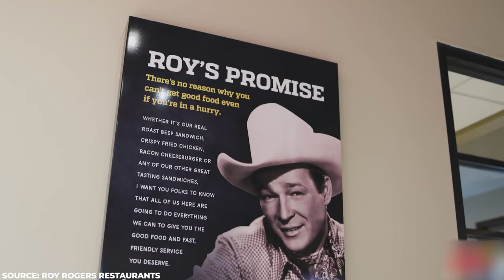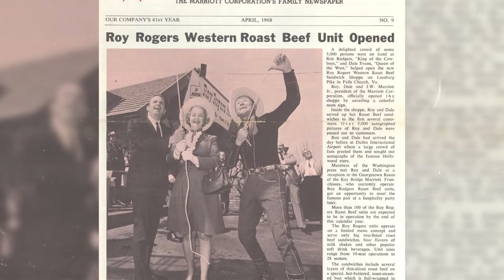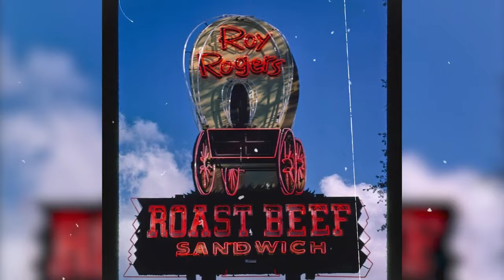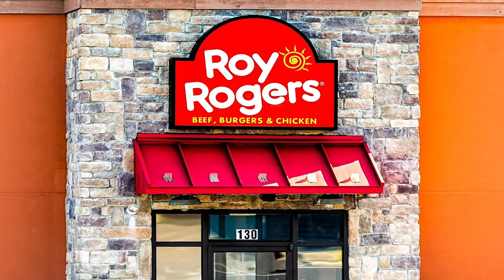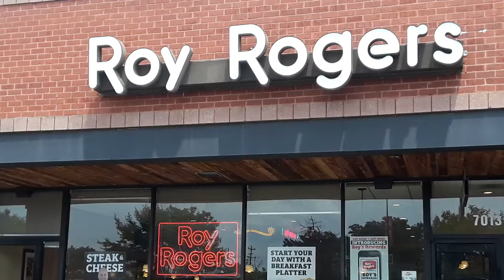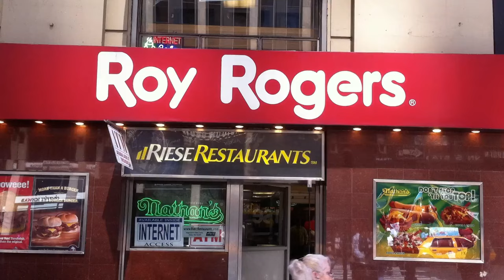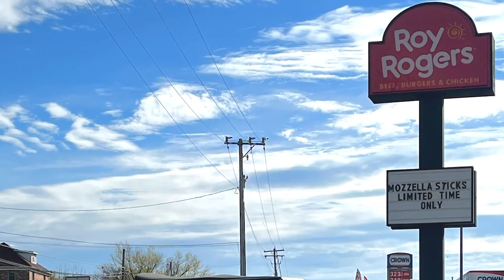Roy Rogers Restaurants - The Rise and Fall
Roy Rogers Restaurants began strangely but strange or not, the business went on an impressive run that made its owners have an optimistic evaluation of how it would perform in the future. Roy Rogers Restaurants continued to gain more ground and in this video, you'll learn about the origins of the restaurant and how it may have not come to be, because of the fierce competition it faced in those early days. Roy Rogers restaurant, even after surviving an initial scare, still had to deal with problems shortly after it was created. These issues as you would see in the video refused to leave Roy Rogers Restaurants alone. Want to find out what those issues watch this video but we are curious. Chicken or roast beef, which do you prefer?

How Did Roy Rogers Restaurants Get So Big?